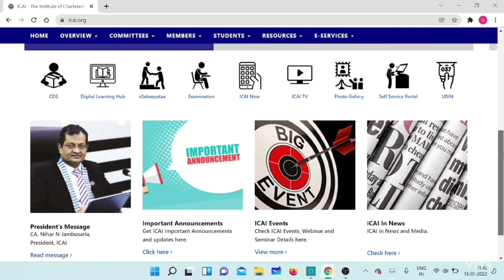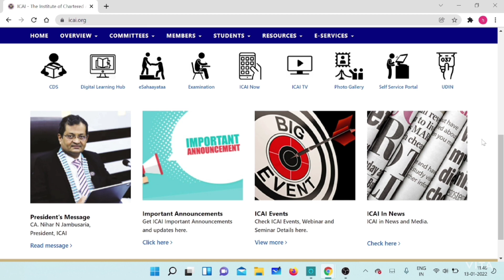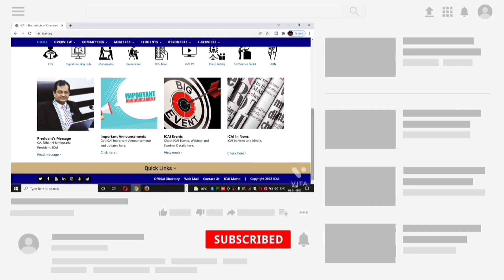ICAI To Conduct Exams In May 2022 | CA Exams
1) ca foundation may 2022
2) ca intermediate may 2022
3) ca final may 2022
4) ca foundation may 2022 Exams
5) ca Intermediate May 2022 Exams
6) ca final may 2022 Exams

UPDATE
ANNOUNCEMENT
NOTIFICATION

Electronic products 🔥
My mic 🎤 👇🏼
My tripod 👇🏼
My new phone 📱👇🏼
My new laptop 👇🏼
Best laptop under 30k 👇🏼
Best calculator for CA Student 👇🏼